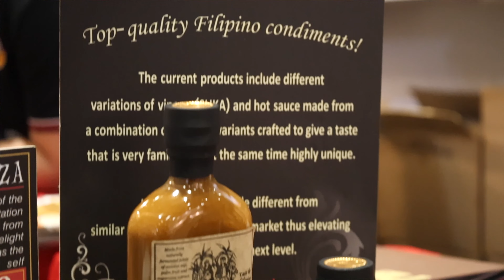1Export Testimonial - Kitchen Witchery (Basimatsi)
Join Kitchen Witchery Food Ventures Inc. as they step onto the mainstream stage! This Filipino-owned company specializes in crafting all-natural gourmet vinegar, sauces, herbs, and spices. Through collaboration with 1Export, Kitchen Witchery has successfully brought their products to the mainstream market.